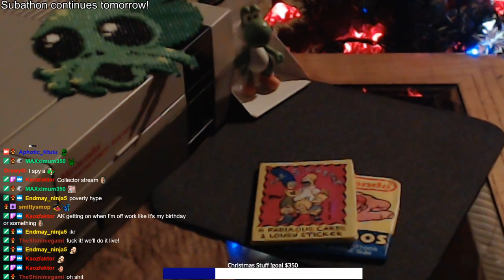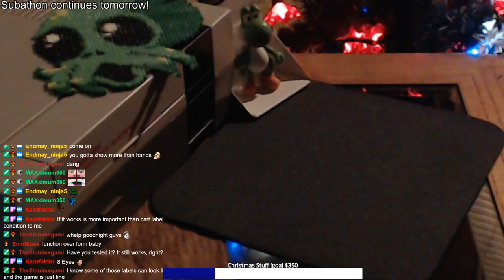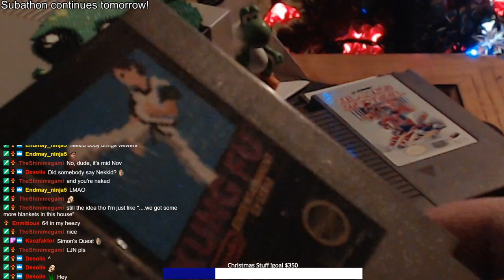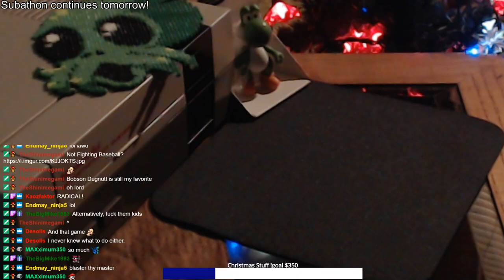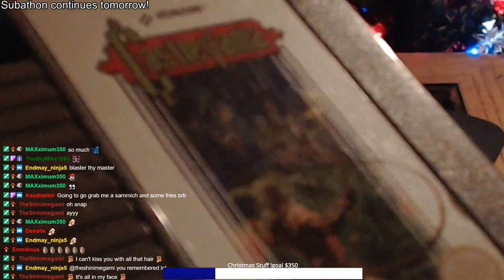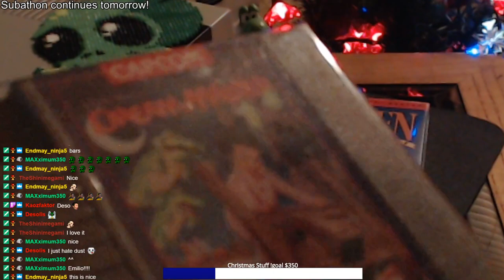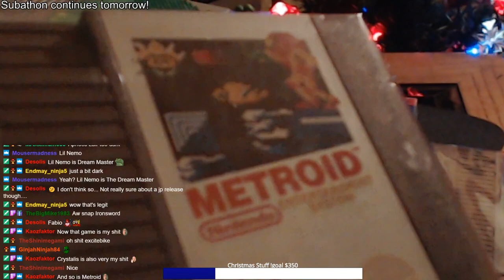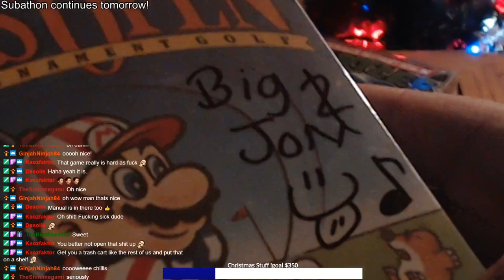My NES Cartridges to date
Only recently have I been generously given a jump start on getting my collection off the ground. Here's the games I have currently.

InfiniteMystery
Cypherin
GinjahNinjah84
Desolis